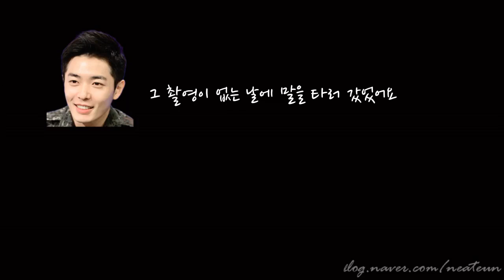120605_김재욱의 주고싶은 마음 듣고싶은 얘기 (3)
#4. 못 먹었어요 그때.. 일 하러 가야해서..